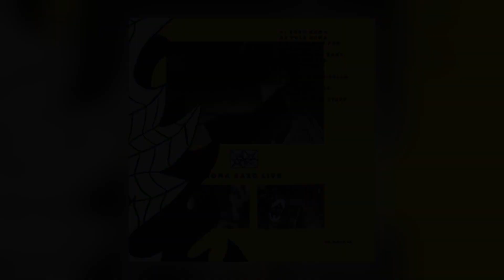Petter Eldh & Koma Saxo - Waltz Me Baby, Waltz Me All Night Long (Live) [feat. Otis Sandsjö, Jon…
Album: LIVE [ALBUM]
Track: 4 of 8
Title: Waltz Me Baby, Waltz Me All Night Long (Live)
Artist: Petter Eldh & Koma Saxo (feat. Otis Sandsjö, Jonas Kullhammar, Mikko Innanen & Christian Lillinger)
Label: We Jazz
Cat#: WJLP28
Formats: CD Album/Vinyl LP/Digital/Vinyl LP/Vinyl LP
Digital Release: 30th April 2021
Physical Release: 4th June 2021

About This Release:

!!! NOTE: BUNDLE VERSION INCLUDES SILVER COLOR LP + UNRELEASED 7" SINGLE !!!
Koma Saxo, the explosive quintet led by Berlin-based Swedish bassist/producer Petter Eldh, returns on We Jazz Records with their new album, cut live at We Jazz Festival in Helsinki, December 2019. Whereas their lauded debut was a triumph of remapping the goal posts for an acoustic jazz combo for the 2020's, "LIVE" takes you right to the heart of the actual ensemble sound, with 5 musicians tearing the place down, no post production. From the fiery opening sequence kicking off with "Euro Koma", on to the much calmer beauty of "Waltz Me, Waltz Me Baby, All Night Long" and the first single "Fiskeskärsmelodin", the 8-song set is pure fire, never failing to convey the extraordinary intensity of the group: Eldh on bass, Otis Sandsjö (Y-OTIS), Jonas Kullhammar and Mikko Innanen on saxes, and Christian Lillinger on drums.
An excerpt of liner notes by Peter Margasak:
"When I first saw Petter Eldh's quintet Koma Saxo in Berlin in September of 2019 I was floored. The raw, sprinting energy of the band was both infectious and astonishing, but what I most remember was a sense of cognitive dissonance. Was this the same combo that recorded a fantastic eponymous 2019 studio album that represented one of the most convincing, pleasurable, and driving hybrid's of searing post-bop and the production ethos of hip-hop? There have been endless stabs by producers trying to remap the machinations of an organic, all-acoustic jazz band with electronic post-production, but Eldh, channeling a sonic language heavily informed by J Dilla, nailed it in a way I'd never experienced before. Having the trust of his three imaginative, high-octane saxophonists—Jonas Kullhammar, Otis Sandsjö, and Mikko Innanen—he used their grainy sound as raw material, smudging and smearing it like a painter creating new hues on a palette, and then extending, editing, and powering it up within the imperturbable grooves meted out by he and drummer Christian Lillinger. He didn't really alter the essential core of the band's performances. There's no question that a seriously burning quintet had laid the tracks down, even if the performances reflected the kind of concision many jazz groups adapt for a studio endeavor. But the way his jacked-up bass lines and Lillinger's impossibly peripatetic, stuttering rhythms buffeted the massed saxophones elevated Koma Saxo to plane all its own, and I repeatedly returned to that place—half the time trying to figure out what the hell Eldh had done, and the other half lost in giddy ecstasy.
The live show, on the other hand, featured the band without any production tricks. Its soaring, pithy repertoire came alive in a different way, and this excellent live recording from the 2019 We Jazz Festival, has reminded me of how fun and visceral that experience was."
Koma Saxo "LIVE" is released by We Jazz Records on 30 April 2021 on two vinyl editions (silver + black), as a bundle with an unreleased 7" (+ silver vinyl edition), on CD and digitally. The vinyl versions plus the CD come complete with silver embossed lettering. The vinyl is delivered on heavy-duty tip-on sleeve, complete with an insert featuring liner notes by Peter Margasak, Andreas Müller, Matti Nives and Petter Eldh.